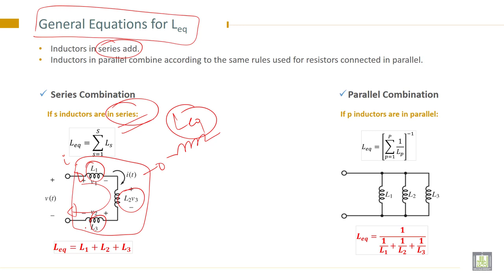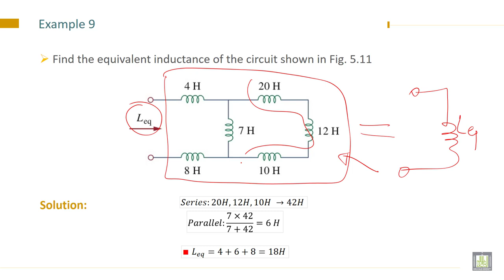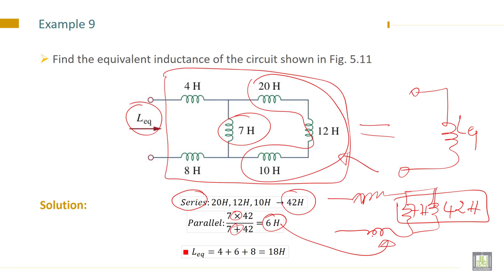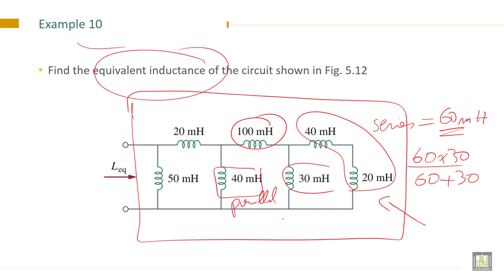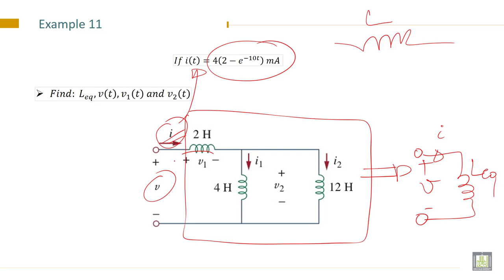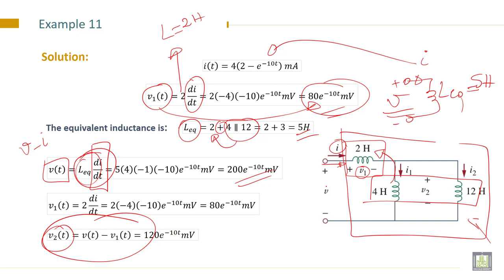Electrical Engineering - 1 | C5-L7 | General Equations for inductor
Lecture 7 : General Equations for inductor
solve examples